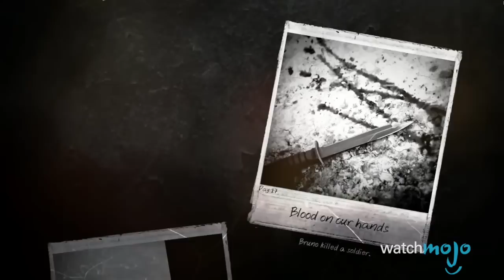Top 10 Deeply Disturbing Video Games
Well that’s just scarred me for life… These are the games that frighten, unnerve, terrify & disturb gamers to their very core! Whether we’re talking survival horror or good old fashion point and click adventures, these games will definitely keep you awake at night. and today we’re counting down our picks for the Top 10 Deeply Disturbing Video Games.

00:39 #10. “The Binding of Isaac Rebirth” (2014)
01:25 #9. “Eternal Darkness Sanity’s Requiem” (2002)
02:09 #8. “Resident Evil Biohazard” (2017)
02:55 #7. “Inside” (2016)
03:36 #6. “Phantasmagoria” (1995)
04:28 #5. “Postal” (1997)
05:11 #4. “This War of Mine” (2014)
05:54 #3, #2 & #1: ?

Special thanks to our users “Blake Kreilein” & “taintedswift11” for suggesting this topic using our interactive suggestion tool